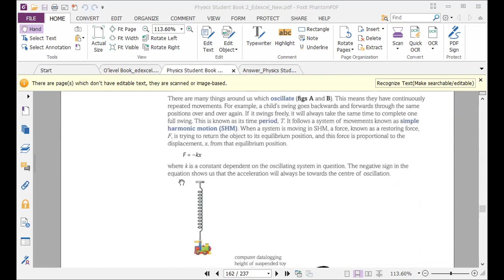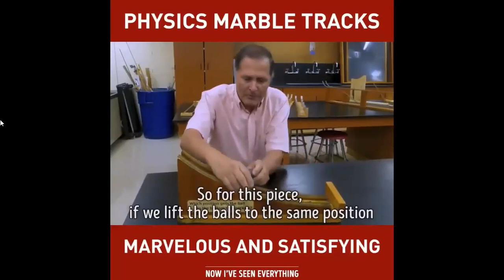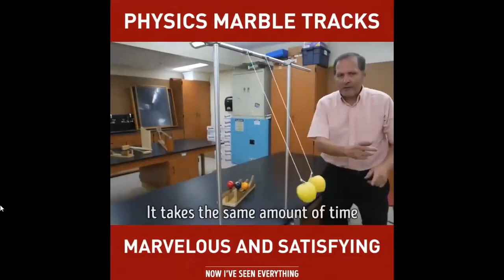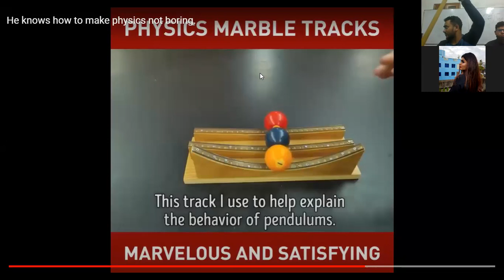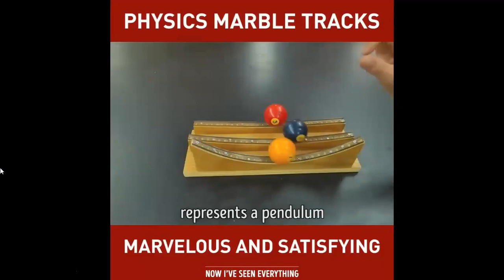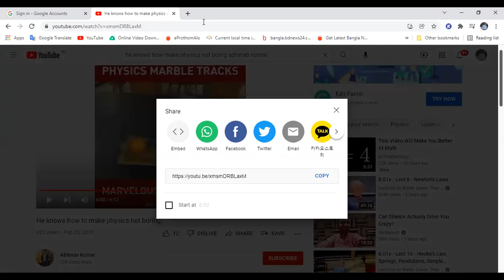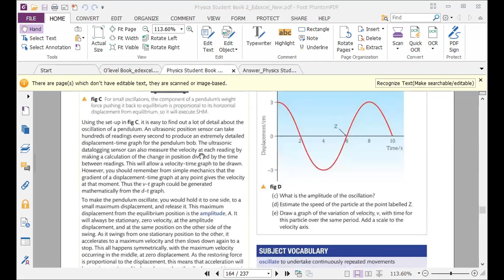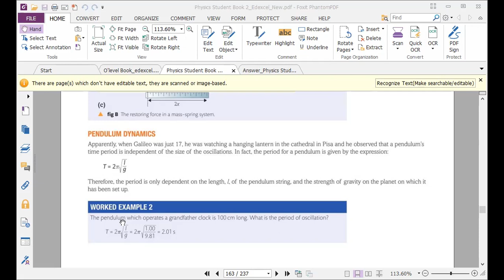Simple Harmonic motion Explained